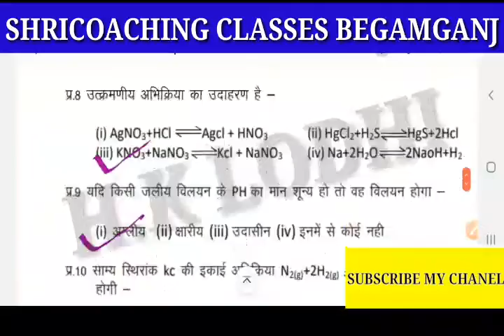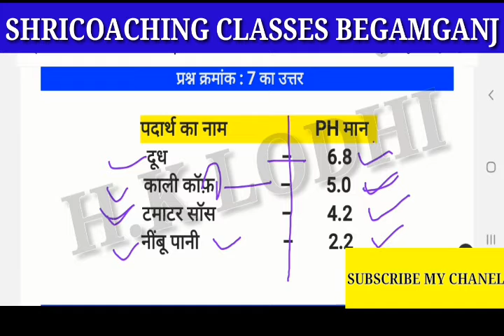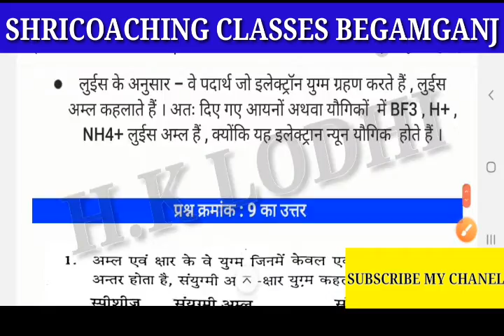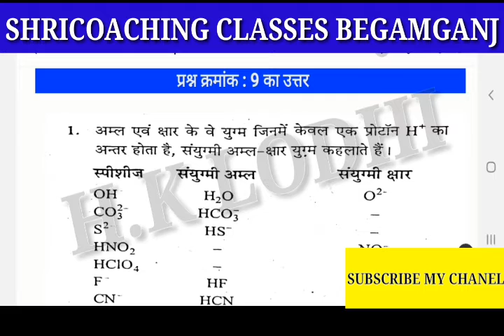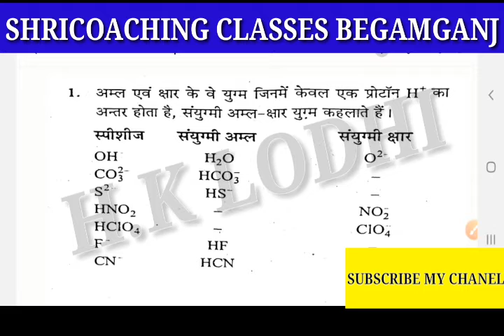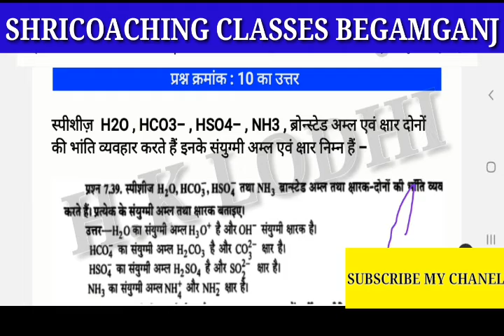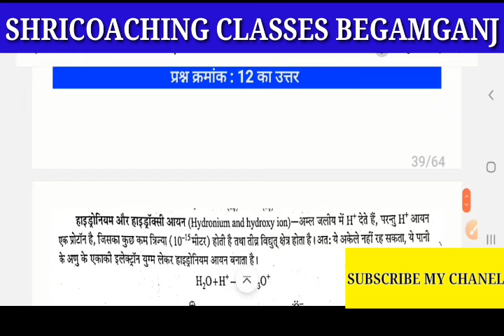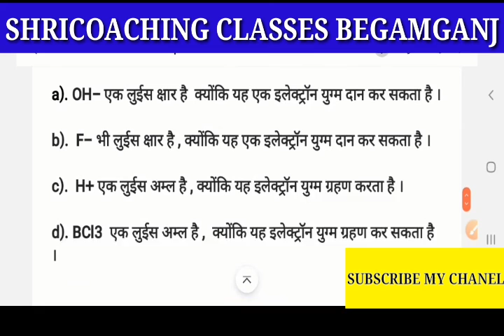Class11th Chemistry || CH7 || P3 || प्रश्न बैंक के उत्तर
श्रीकोचिंग क्लासेस में आपका बहुत बहुत स्वागत है ...

👍Instagram पर हमें follow करें  .

shricoaching classes